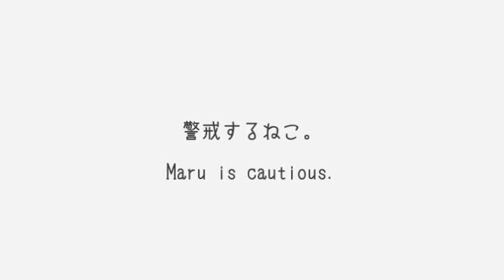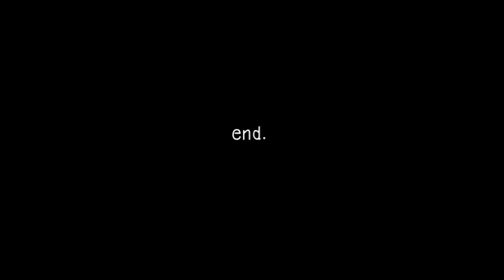警戒するねこ。-Maru is cautious.-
まるが警戒しているのは洗車用品です。
It is tools of washing the car that Maru is cautious.
I dry them.